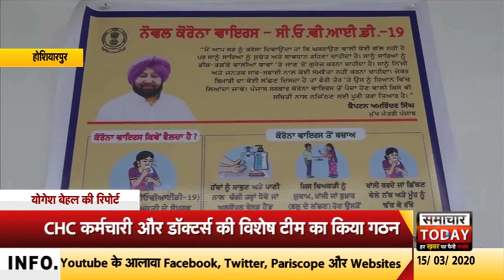होशियारपुरः मुनक कला में मॉक ड्रिल का अभ्यास, कोरोना के खिलाफ किया जागरूक by samachar today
खबर जनपद होशिआरपुर से है। जहां डी.सी अपनीत रियात के दिशा निर्देश अनुसार सिविल सर्जन की अगवाई में आ टांडा ब्लॉक के गॉव मुनक कला में कोरोना वायरस के प्रति सचेत रहने और जागरूक रहने की लिए मॉक ड्रिल का अभ्यास किया गया। जिसमे उप मंडल मजिस्ट्रेट दसुया ज्योती बाला मट्टू, नायब तहसीलदार टांडा, डी.एस.पी टांडा गुरप्रीत सिंह गिल ने विशेष तौर पर शिरकत की।  जिसके तहत सेहत विभाग और सी.एच.सी टांडा के कर्मचारी सहित डॉक्टरो की विशेष टीम का गठन किया गया। और गॉव मुनक कला में अलग अलग एंट्री और एग्जिट पॉइंट बनाये गए और गॉव के लोगों को सेहत विभाग की तरफ से जागरूक भी किया गया।